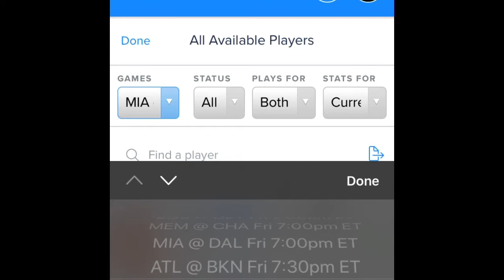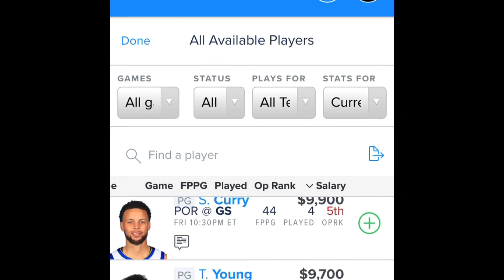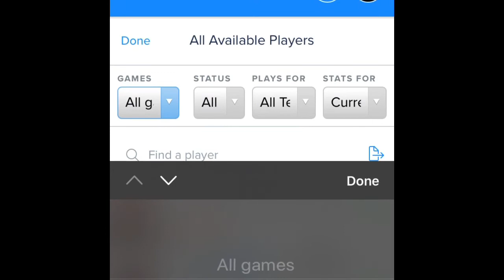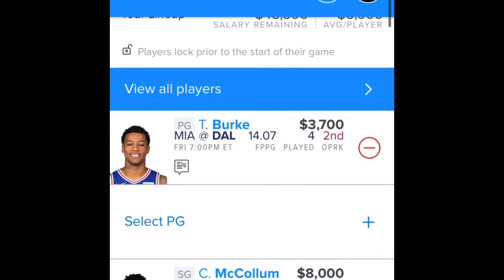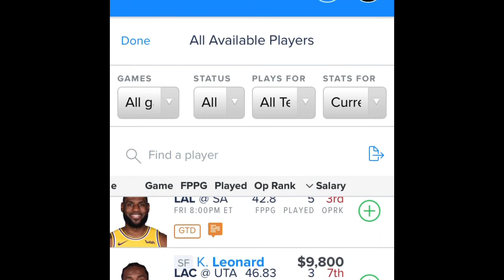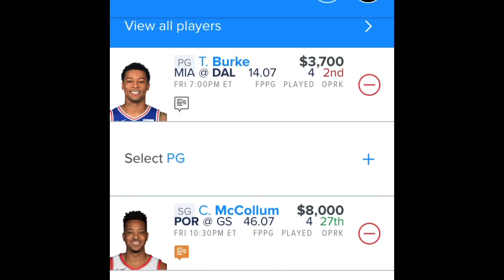FanDuel NBA 4Studs To Roster 1/1/2021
Check out the Website
VonntheStatman.com